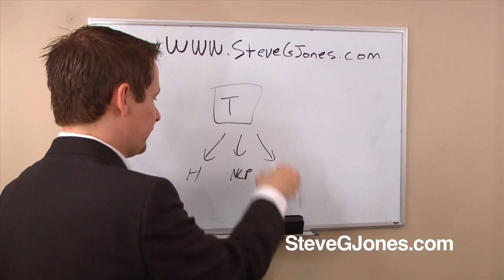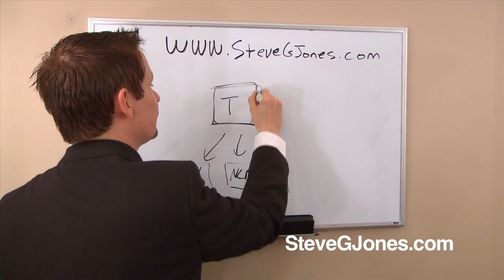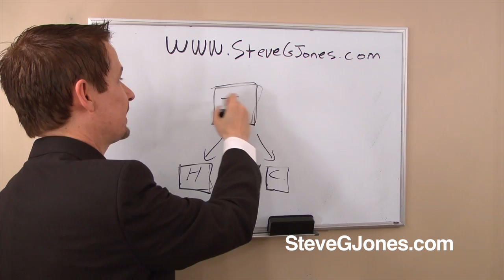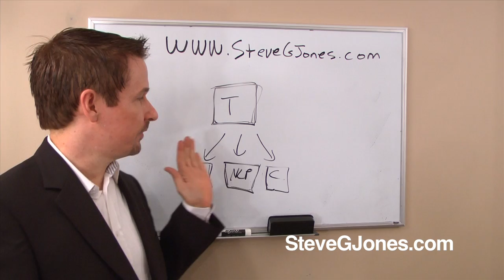"Non-professionals" Practicing Hypnosis - Dr. Steve G. Jones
For "Non-professionals" Practicing Hypnosis